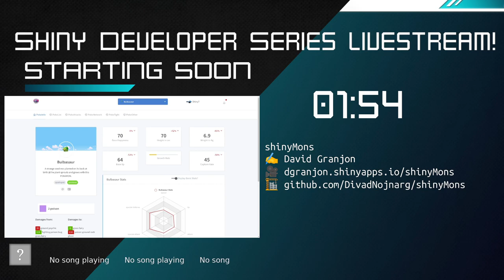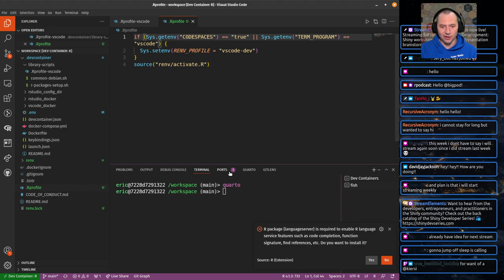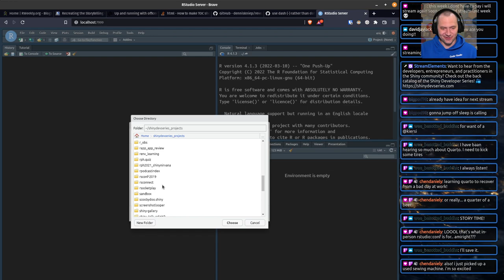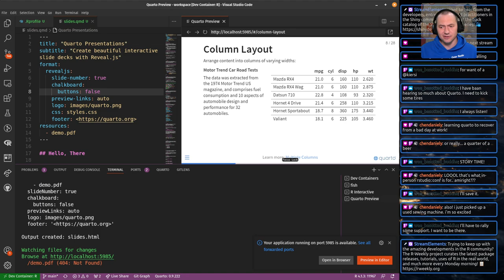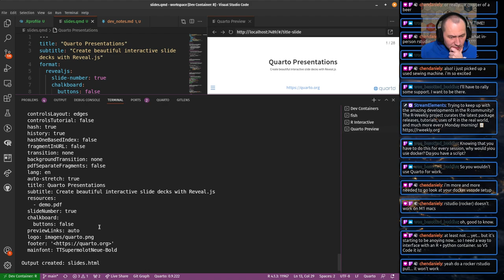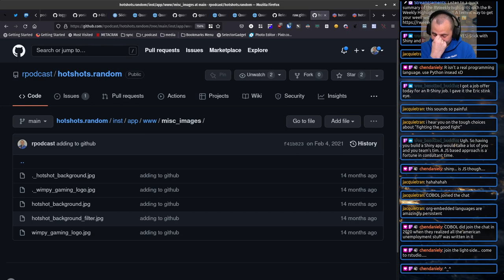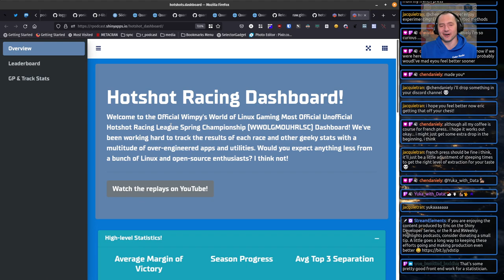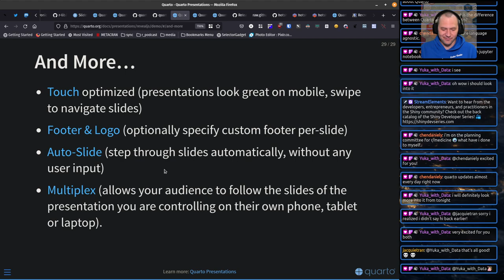Using Quarto for revealjs slides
After finally getting my dev environment configured, I begin exploring ways of creating web slides in Quarto thanks to the awesome revealjs output format! Plus a rather lengthy story time on more craziness encountered in my day time role.

📨 Help shape the future direction of the Shiny Developer Series live streams by completing this very short survey

📋 Feedback is more than welcome!  Leave a comment in the video or use the contact form

If you enjoyed this video or got value from it, then consider dropping something in the tip jar. Any money raised will be used to improve the channel and invest in additional equipment and resources to make the content even better!

Media production for the Shiny Developer Series is made possible by these outstanding projects and platforms: